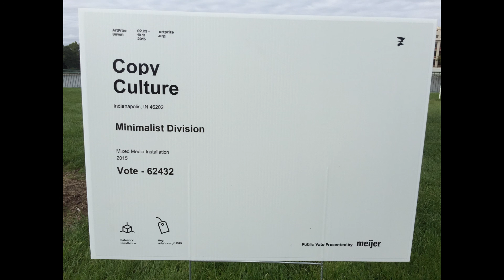What's in the box at ArtPrize Seven?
Copy Culture’s “Minimalist Division” is at Sixth Street Bridge Park in Grand Rapids for ArtPrize Seven. It has people wondering what's in the box? Find out.